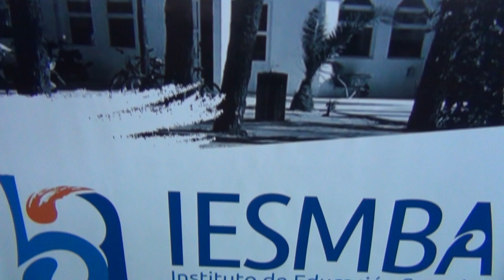ORIENTACION SOBRE CARRERAS EN EL ROTARY CLUB SAN CLEMENTE